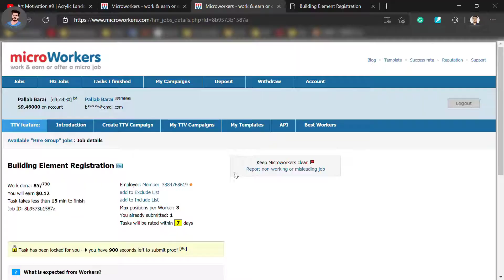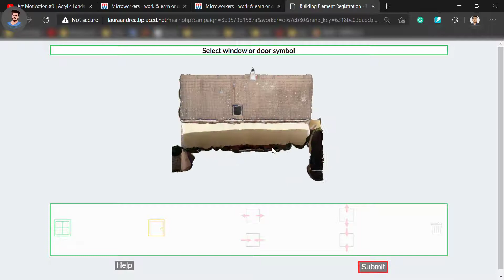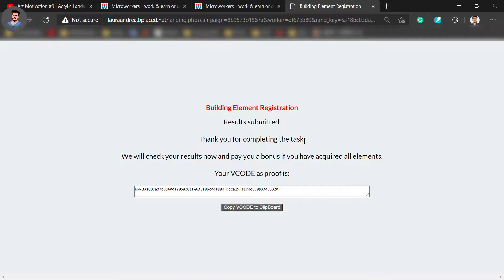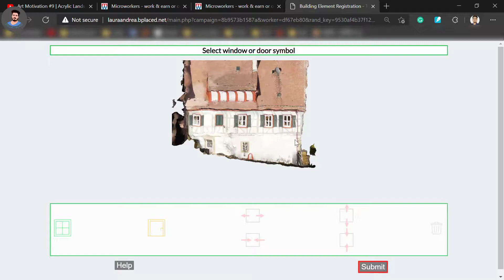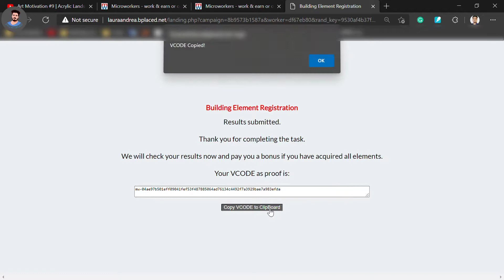$0.12 | Building Element Registration | Microworkers Job | সহজ কাজ | Bangla Tutorial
এই সাইটে Freelancing শুরু করুন